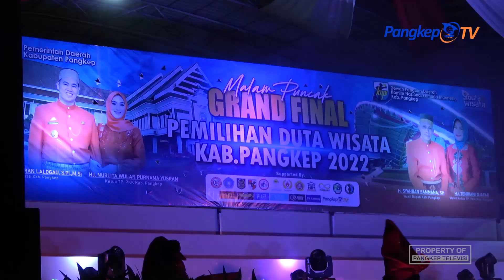30 Duta Wisata Milenial Siap Kenalkan Pangkep ke Dunia